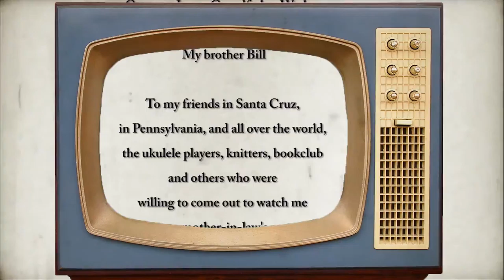Apron Strings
Experimental Film about ironing. Gender roles, nostalgia and family ties.